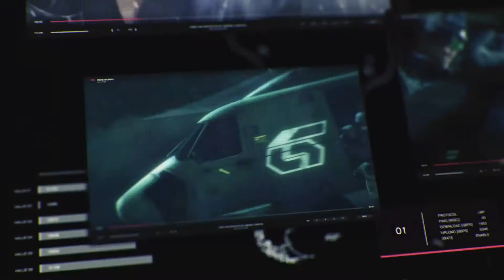TEKKEN™7 Opening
Tekken 7 Opening